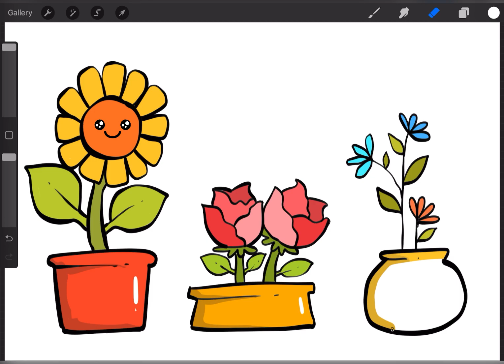Sunflower 3 | drawing & coloring for kids and toddlers 🪄